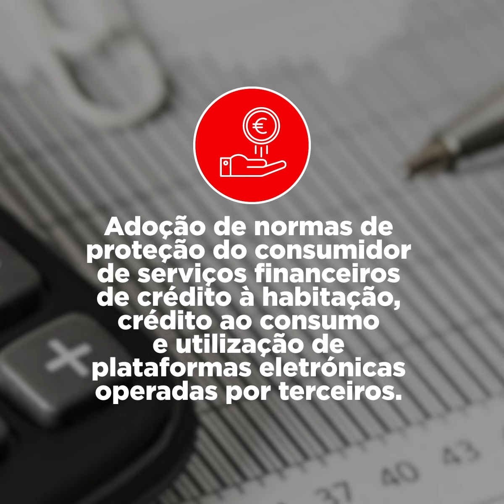GPPS | Balanço da Atividade Parlamentar da 1ª Sessão Legislativa | Em Números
Em números, aqui fica o balanço da Atividade Parlamentar do GPPS ao longo da 1ª Sessão legislativa (outubro 2019 a julho 2020).
Foi um ano parlamentar atípico e muito exigente, que obrigou a respostas extraordinárias e excecionais para responder às novas e constantes necessidades e desafios da crise pandémica que vivemos, mas que no final valeu pela. Estivemos à altura das responsabilidades que nos eram exigidas e alcançámos importantes conquistas legislativas fruto do nosso trabalho enquanto maior grupo parlamentar.